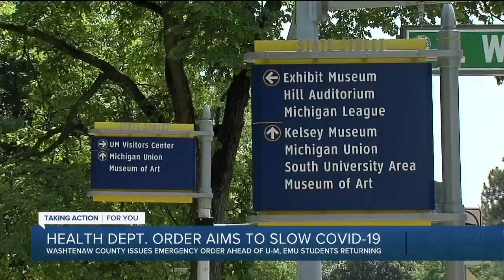Washtenaw County Health Department order aims to slow COVID-19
Washtenaw County Health Department order aims to slow COVID-19 ahead of UM and Eastern Michigan University students returning to campus.